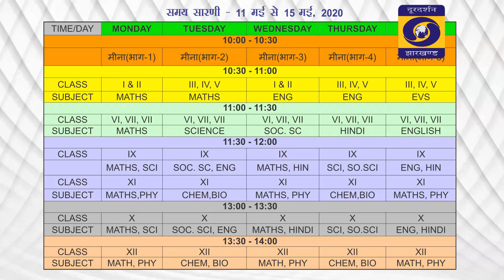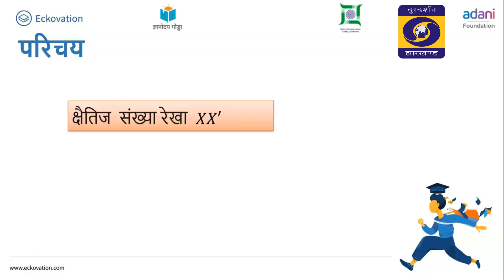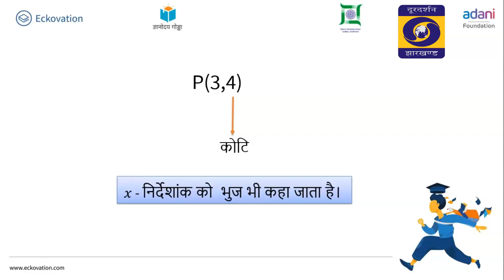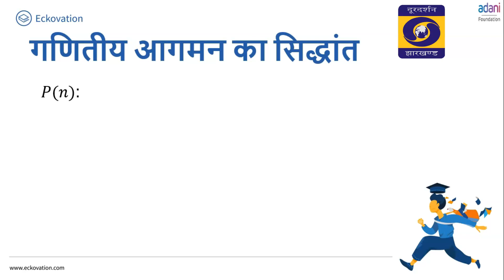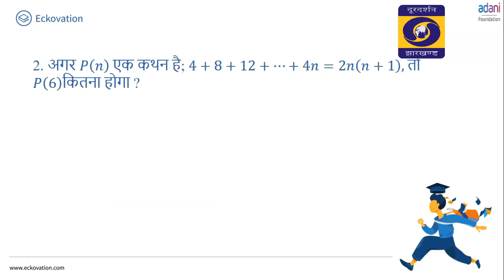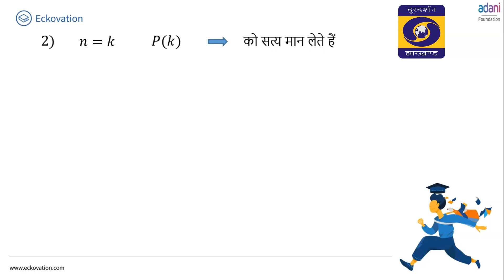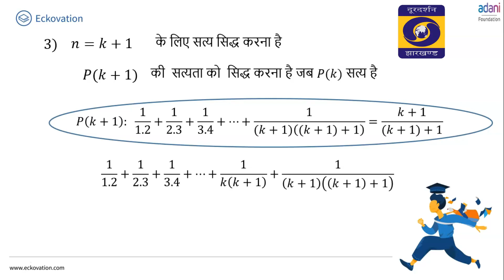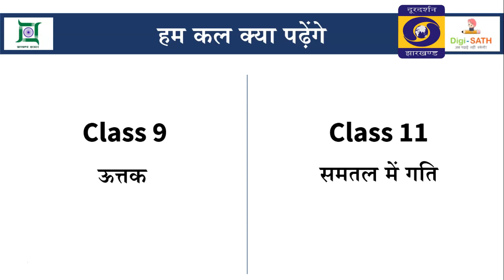W15 D1 S4 1130 week 15 9 and 11 mon